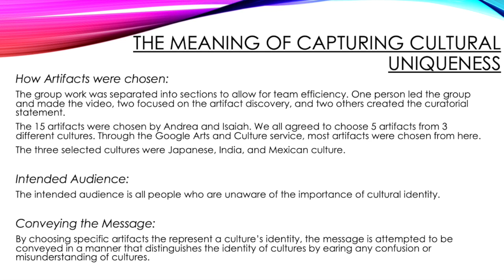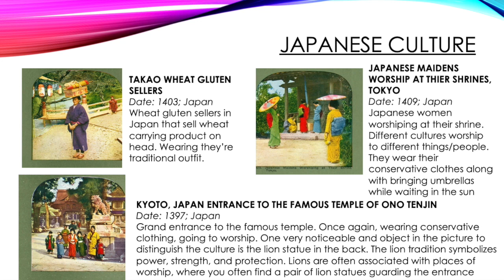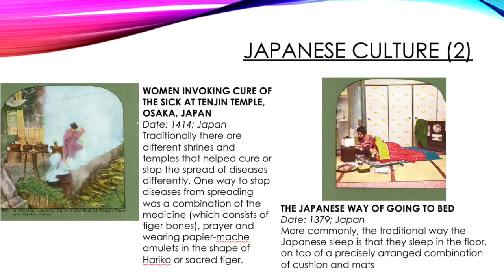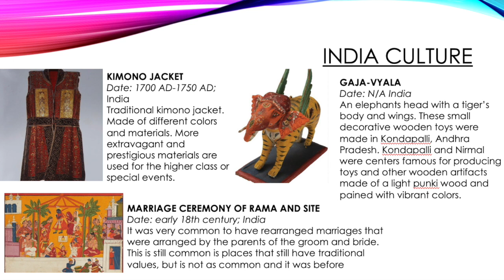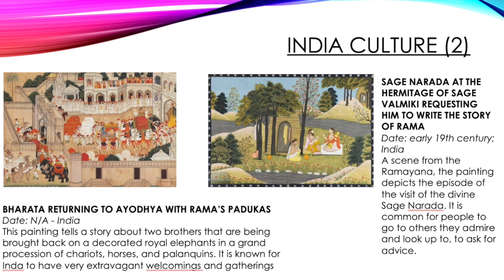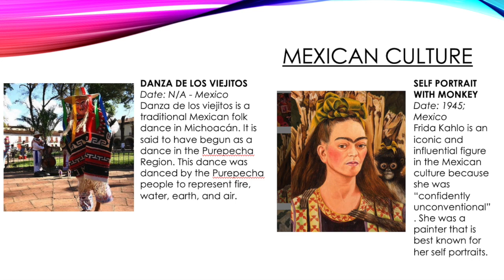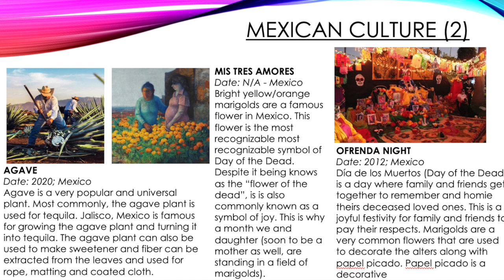Mining the Museum: Cultural Histories of Past to Understand our Present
Digital Technology and Culture: Washington State University
-End of Module Project #3 - Mining the Museum-
Authors:
Emiliano De La Rosa
Isaiah Jenkins
Andrea Avendano
Anika Raisa Khan
Patrick Mooney